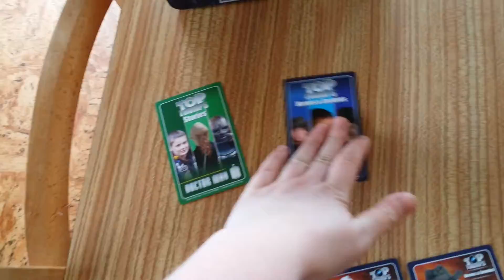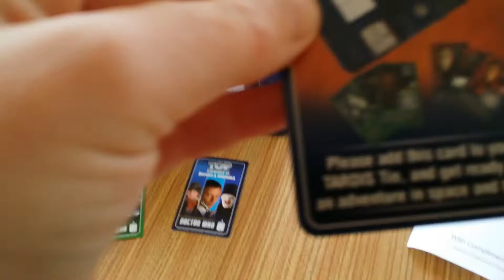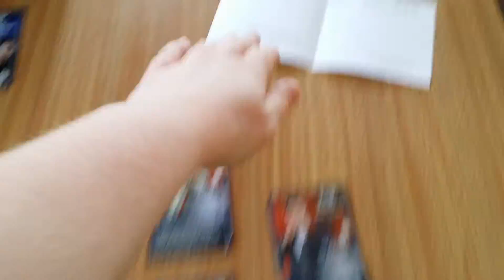Top Trumps Tardis Tin 11 Doctor Card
How do you get the Top Trumps Tardis Tin 11 Doctor metallic card?